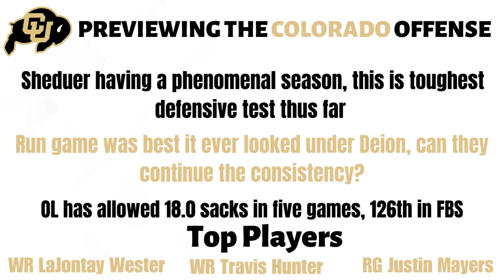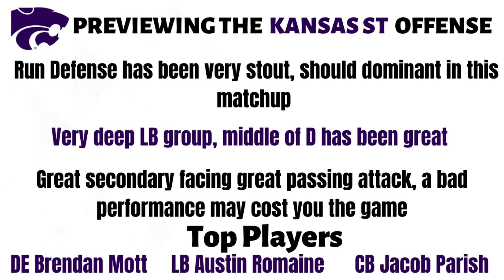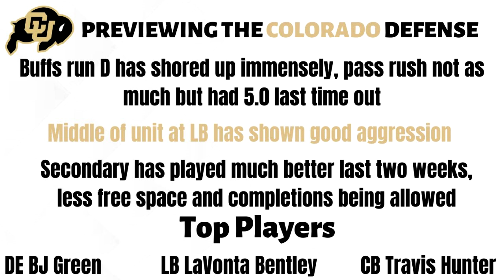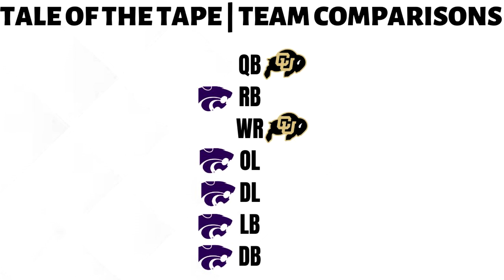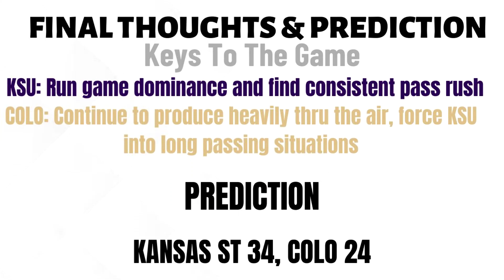College Football Week 7 | Kansas State Wildcats Vs Colorado Buffaloes Preview & Prediction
Dalton breaks down the Week 7 Big 12 matchup between in Kansas St vs Colorado